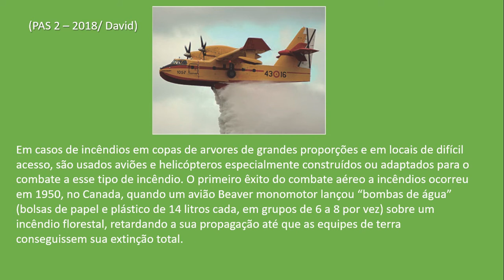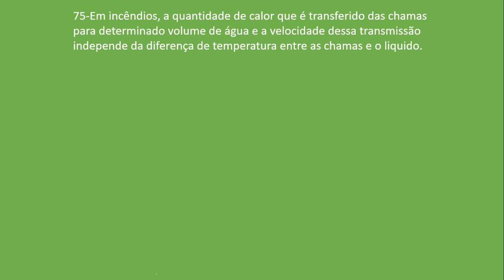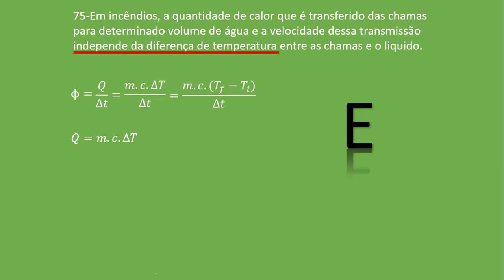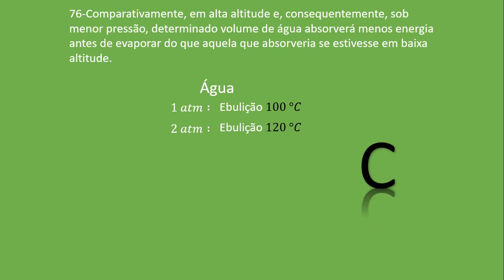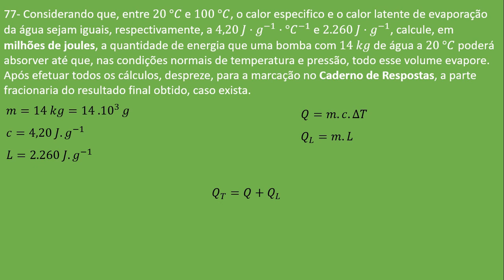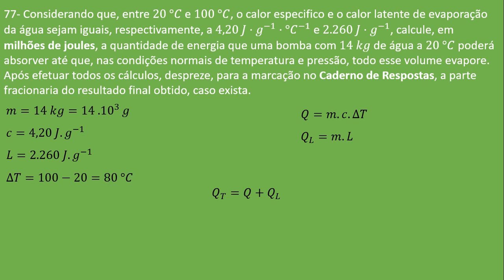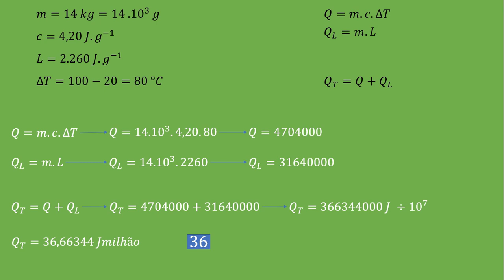⚡ PAS2 2018 Física 75, 76 e 77 ⚡ Calor, Fluxo de Calor e Mudança de Pressão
⚜⚜⚜⚜⚜⚜⚜⚜⚜⚜⚜⚜⚜Segue lá⚜⚜⚜⚜⚜⚜⚜⚜⚜⚜⚜⚜
⚜⚜⚜⚜⚜⚜⚜⚜⚜⚜⚜⚜⚜Segue lá⚜⚜⚜⚜⚜⚜⚜⚜⚜⚜⚜⚜
David PAS2 2018
Em casos de incêndios em copas de arvores de grandes proporções e em locais de difícil acesso, são usados aviões e helicópteros especialmente construídos ou adaptados para o

combate a esse tipo de incêndio. O primeiro êxito do combate aéreo a incêndios ocorreu em 1950, no Canada, quando um avião Beaver monomotor lançou “bombas de água” (bolsas de papel e plástico de 14 litros cada, em grupos de 6 a 8 por vez) sobre um incêndio florestal, retardando a sua propagação até que as equipes de terra conseguissem sua extinção total.

75-Em incêndios, a quantidade de calor que é transferido das chamas para determinado volume de água e a velocidade dessa transmissão independe da diferença de temperatura entre as chamas e o liquido.

76-Comparativamente, em alta altitude e, consequentemente, sob menor pressão, determinado volume de água absorvera menos energia antes de evaporar do que aquela que absorveria se estivesse em baixa altitude.

77- Considerando que, entre 20 °C e 100 °C, o calor especifico e o calor latente de evaporação da água sejam iguais, respectivamente, a 4,20 J⋅g−1⋅°C−1 e 2.260 J⋅g−1, calcule, em milhões de joules, a quantidade de energia que uma bomba com 14 kg de água a 20 °C poderá absorver até que, nas condições normais de temperatura e pressão, todo esse volume evapore. Após efetuar todos os cálculos, despreze, para a marcação no Caderno de Respostas, a parte fracionaria do resultado final obtido, caso exista.